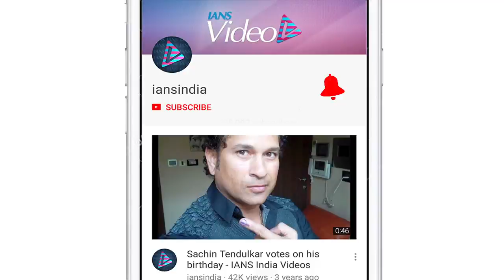World Cup 2019 | Rohit has been the stand-out batter: Williamson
New Zealand captain Kane Williamson said his team was ready to take on Rohit Sharma who is enjoying the form of his life in this World Cup